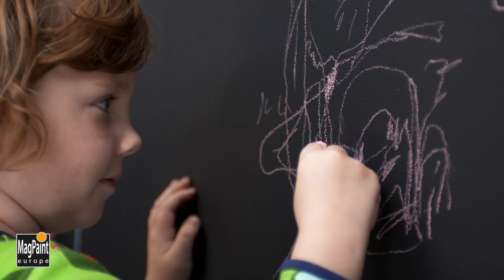Applying Blackboard Paint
Instructional video for applying BlackboardPaint.